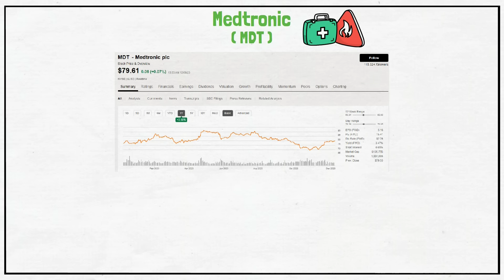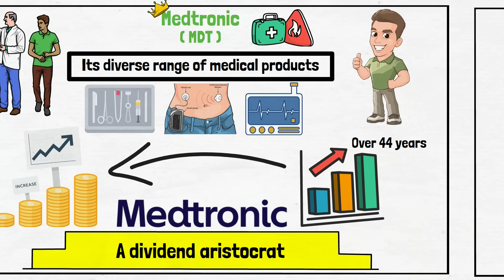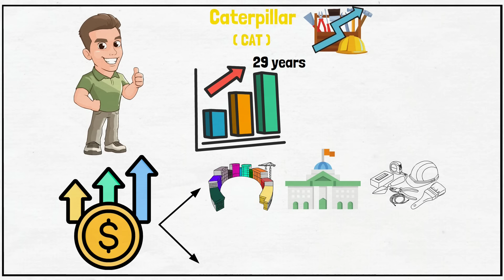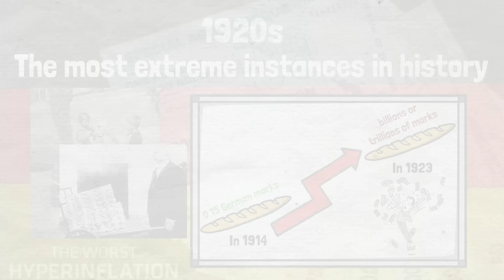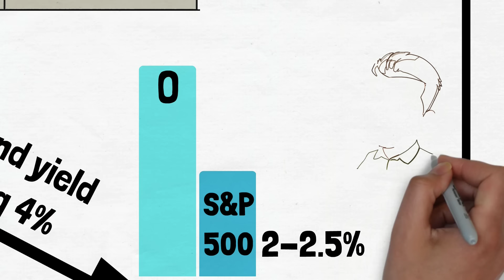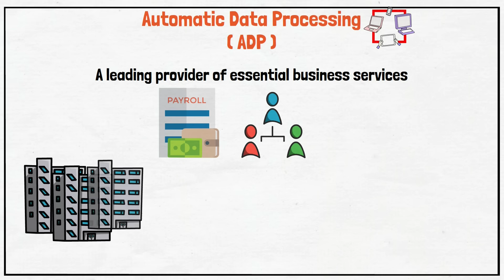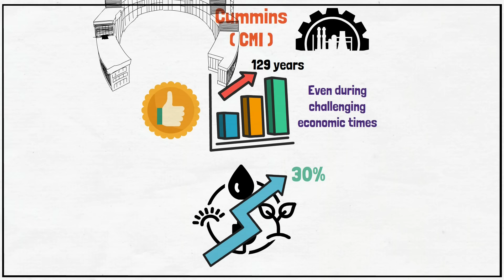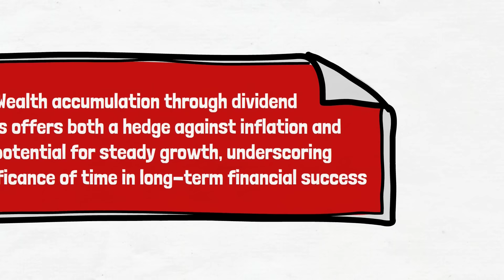5 Dividend Stocks That Beat Inflation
5 Dividend Stocks That Beat Inflation

"Picture this: You're navigating a boat in uncharted waters, and the tide is rising relentlessly. But this isn't an adventure movie – it's a very real financial challenge, one that millions face every day. It's called inflation, and it's like an invisible thief stealing the value of your hard-earned money. As prices surge, your dollars lose their strength, leaving you to watch helplessly as your purchasing power dwindles. But fear not, for we hold the map to financial security in these turbulent waters. Today, we're revealing five dividend stocks that stand as mighty anchors against the tide of inflation, keeping your wealth not just intact but steadily growing.'"